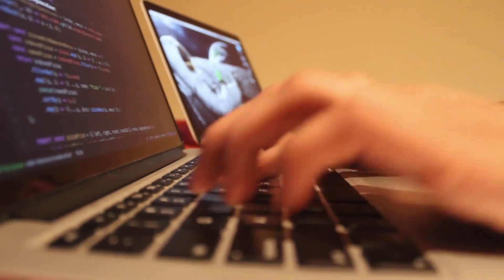Schmook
This video is about Schmook